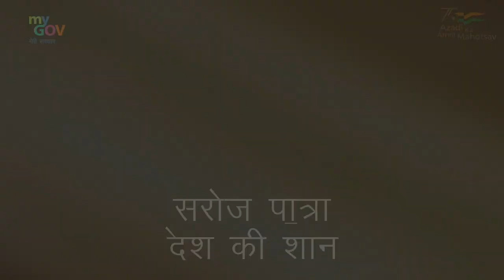मुर्गी पालन से 90 करोड़ का टर्न ओवर